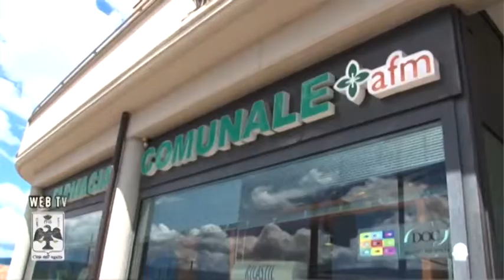Alessandra Santangelo nominata amministratore unico AFM